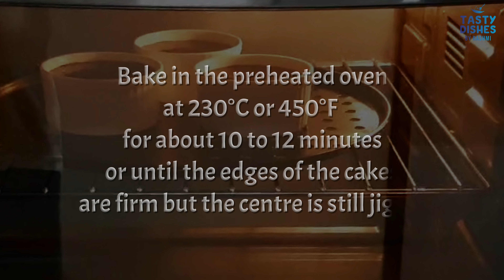Easiest - GOOEY Choco Lava Cake Ever!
Enjoy the fabulous taste of chocolate lava cake with a rich, molten centre and a fluffy exterior. Give this recipe a try and savour the molten chocolate in every bite!

Ingredients
For making 3 cakes

• Cocoa dark chocolate (डार्क चॉकलेट) - 55% rich in cocoa
 Keep on low heat
• Butter (मक्खन) - ½ cup
• Eggs (अंडे) - 2 (large size) kept at room temperature
• Egg Yolks (अंडे की जर्दी) - 2 (large size)
• Powdered sugar (पाउडर चीनी) - 3 tbsp, plus more to sprinkle on top of the cakes
• Vanilla essence (वनिला एसेंस) - ½ tsp
• Refined flour (मैदा) - 2 tbsp, plus more for dusting the ramekins
• Cake batter - ½ cup into each ramekin
• Powdered sugar (पाउडर चीनी)

Cup & Spoon measurements:
• 1 cup = 240 ml, 1 tbsp = 15 ml, 1 tsp = 5 ml

Chapters:
0:00 Intro
0:15 Melting of Chocolate
1:16 Preparing ramekins with butter & maida & preheat of oven
1:42 Beating of eggs & preparing batter
3:00 Preparing choco lava cake
3:58 Plating & Outro